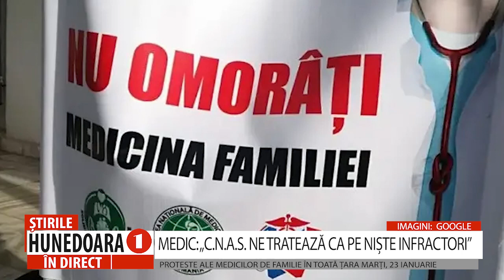MEDIC: „C.N.A.S. NE TRATEAZĂ CA PE NIȘTE INFRACTORI”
PROTESTE ALE MEDICILOR DE FAMILIE ÎN TOATĂ ȚARA MARȚI, 23 IANUARIE
        Reprezentanți ai medicilor de familie din județul Hunedoara consideră că deciziile casei naționale de asigurări de Sănătate sunt de „noaptea minții”. Scăderea valorii punctului per capita, în condițiile în care majorările de taxe și impozite au devenit insuportabile, sau verificarea tuturor pacienților de către angajații caselor de sănătate pentru depistarea pacienților falși, sunt doar două mostre de decizii care dau startul protestelor de stradă.